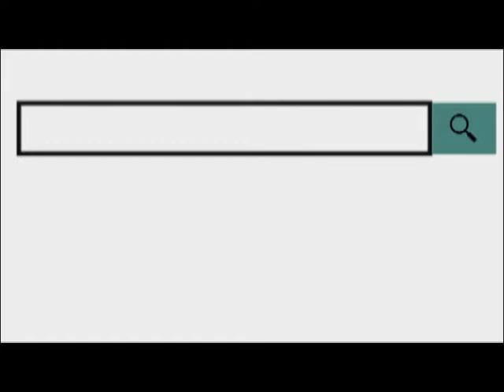बच्चे से कुकृत्य करने वाले आरोपी को 10 साल कारावास की सजा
12 Dec 2019,
        अप्राकृतिक कृत्य करने वाले युवक को पोस्को सेकंड न्यायालय ने 10 साल कठोर कारावास और 75 हजार रुपए अर्थदंड से दंडित किया है। सरकारी वकील रूपेंद्र परिहार ने बताया कि मामला 13 जुलाई 2018 का है जहां पीड़ित बच्चे के परिजनों ने जगदीश लोहार के खिलाफ मुकदमा दर्ज कराया था कि उनके बेटे के साथ जगदीश लोहार ने अप्राकृतिक कृत्य किया, जिस पर ब्यावर सिटी थाना पुलिस ने आरोपी को गिरफ्तार कर जेल भेज दिया। आज न्यायालय ने आरोपी को 10 साल कठोर कारावास सहित अर्थदंड से दंडित किया है।